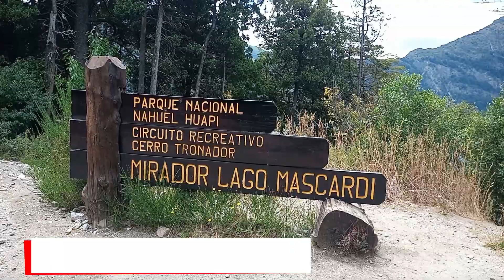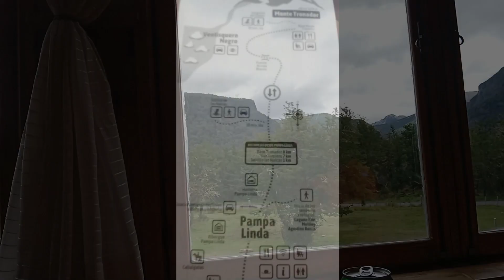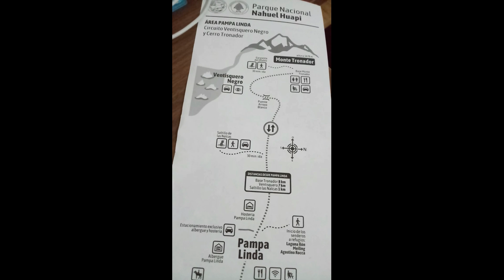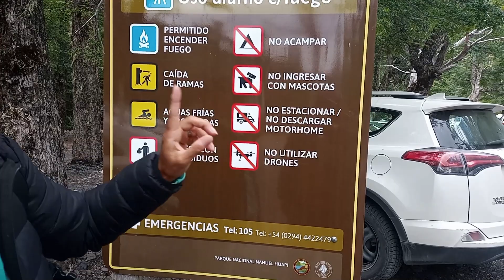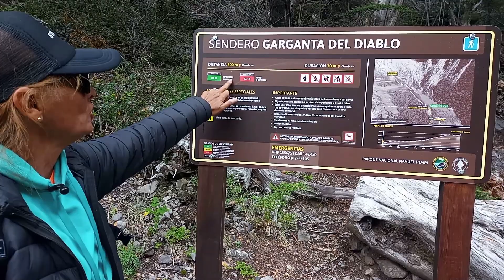T1 23-EPISODIO 8 -CERRO TRONADOR y GLACIAR VENTISQUERO NEGRO - BARILOCHE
Seguimos transitando por el Area Mascardi hasta encontrarnos con la Magia del Glaciar Ventisquero Negro y el Cerro Tronador ,pero el Ripio nos juega una mala pasada !
Acompañanos en esta loca aventura !
Facebook Mirefugiosobreruedas
Deja tus comentarios y consultas,todo nos ayuda para seguir creciendo y lograr nuestro sueño de viajar por la Argentina.
SOLARCELL -Todo lo que necesitas para el equipamiento de Energia Renovable de tu Autocaravana,Caravana ,Furgoneta o Camper Van : Paneles Solares,Reguladores ,Inversores,Baterias,Kits Solares ,Cables y Enchufes.
Entrega en España y en toda Europa.
Estas a un paso de ser autosustentable ! Animate !!!
Esperamos que les guste el video
Te gustaria apoyar nuestro proyecto ? Invitanos un cafecito !!!